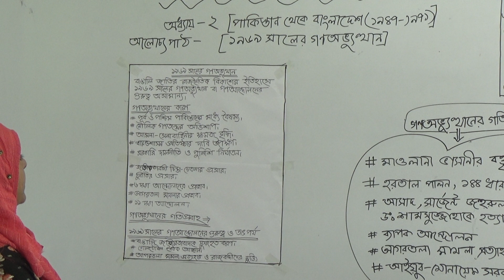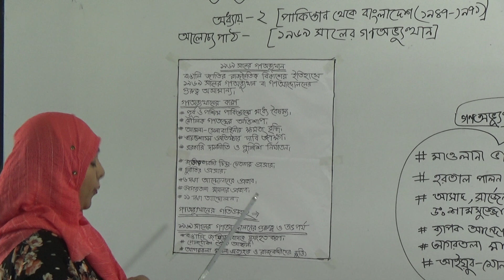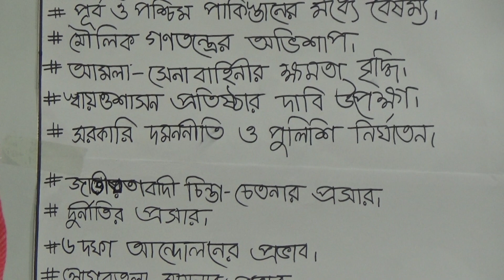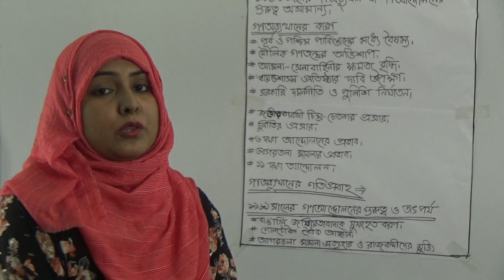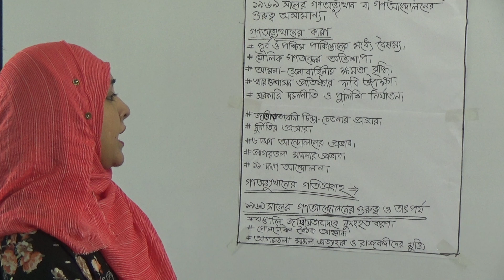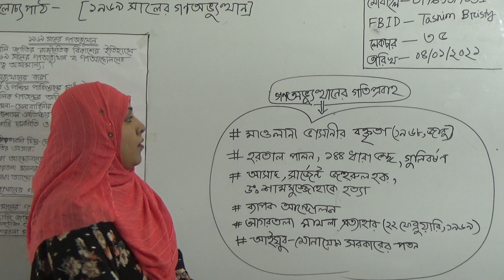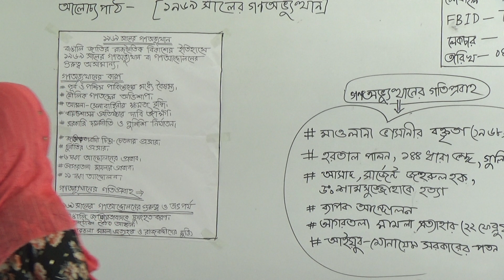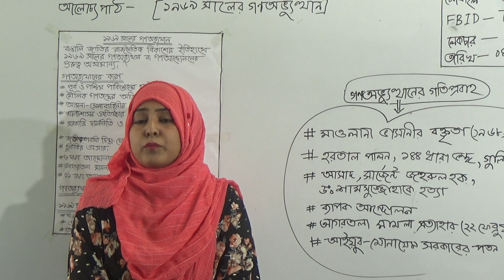একাদশ শ্রেণির, পৌরনীতি ও সুশাসন (২য় পত্র), লেকচার নং-৩৫, অধ্যায়-২য়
শ্রেণি: একাদশ
বিষয়: পৌরনীতি ও সুশাসন (২য় পত্র)
লেকচার নং-৩৫
অধ্যায়-২য়, পাকিস্তান থেকে বাংলাদেশ(১৯৪৭-১০৭১)
আলোচ্য বিষয়: ১৯৬৯ সালের গণঅভ্যুত্থান
প্রভাষক: জ. জারিন তাসনিম বৃষ্টি